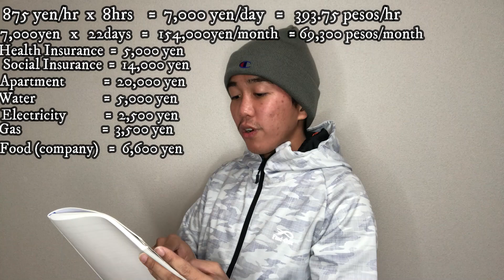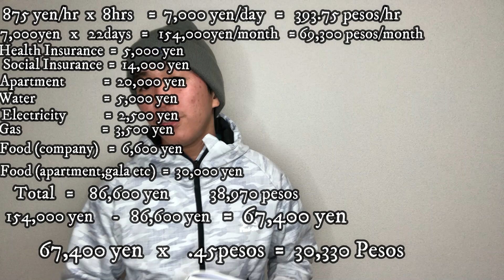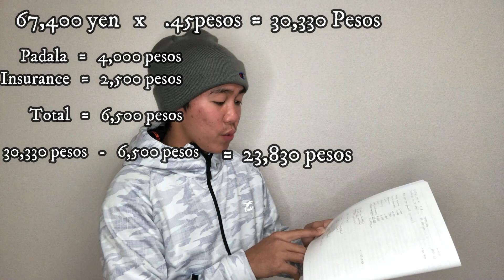Magkano ang sahod sa Japan? / Skilled Worker / Deduction / Budgeting / Buhay OFW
Magkano ang sahod sa Japan? / Skilled Worker / Deduction / Budgeting

Para sa mga gustong mag-Japan, panoorin nyo ito para may Idea kayo kung magkano ang sahod ng Trainee dito sa Japan.